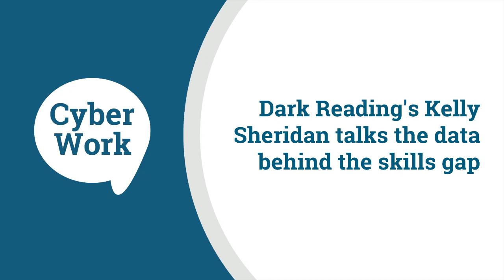Dark Reading's Kelly Sheridan talks the data behind the skills gap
Kelly Sheridan, reporter and staff editor for Dark Reading, discusses research into the cybersecurity skills gap done by both Dark Reading and third parties.

- Download our report, "3 steps employers can take to close the skills gap”